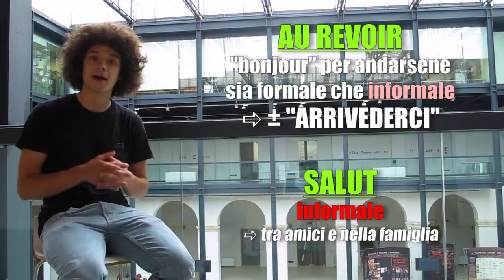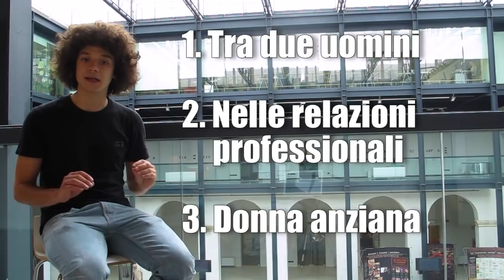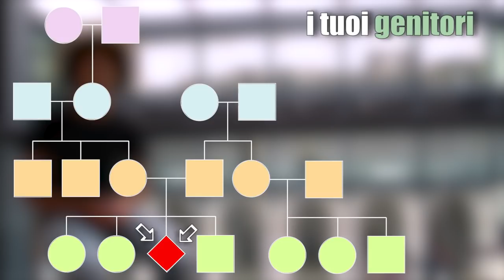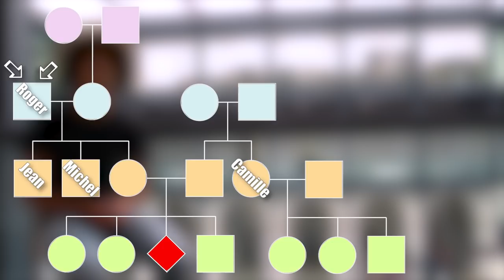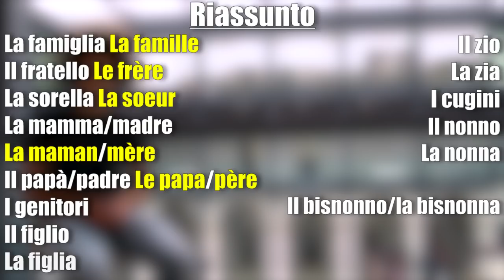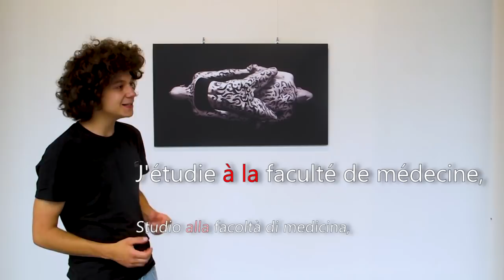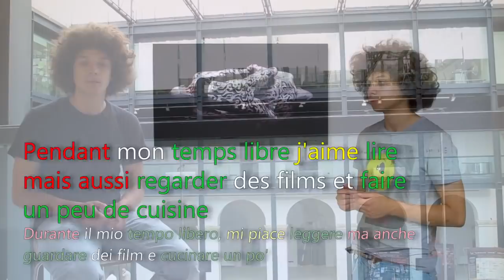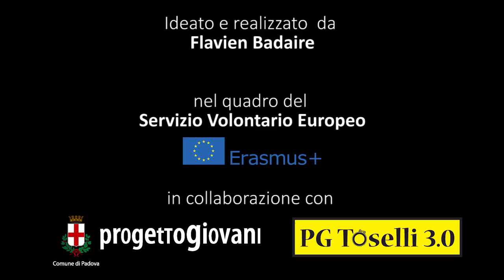1,2,3 français – Lezione 1: Saluti, presentazione e famiglia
1,2,3 français è un corso base di francese in lingua italiana per chi vuole iniziare o semplicemente scoprire, farsi un’idea.

In questa lezione si tratta dei saluti francesi. Poi si parla un po’ della famiglia e si finisce con qualche frasi di presentazione e le scuse in francese.

È interamente realizzato da Flavien Badaire e con l’aiuto del Progetto Giovani di Padova, nel contesto del Servizio Volontario Europeo.

Introduzione (musica) : Life on the Odyssean wave – Steven Arntson